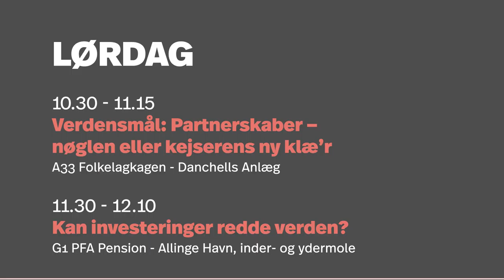Birgitte Qvist-Sørensen på folkemøde 2017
Generalsekretær i Folkekirkens Nødhjælp, Birgitte Qvist-Sørensen deltager i en række debatter på folkemødet på bornholm 2017. Se her hvor og hvornår, du kan møde hende.